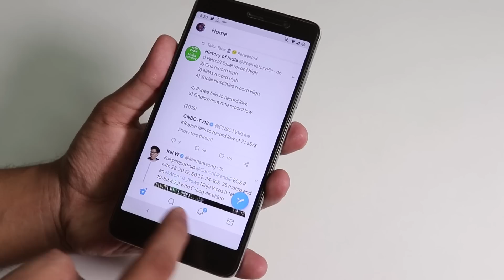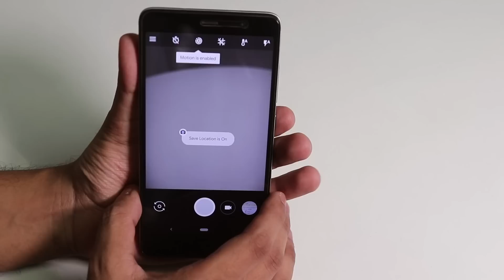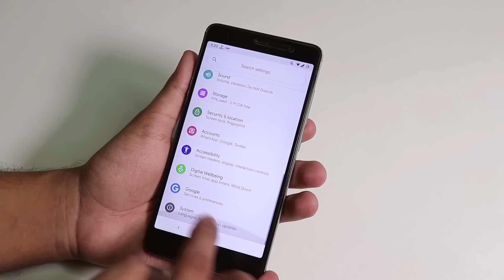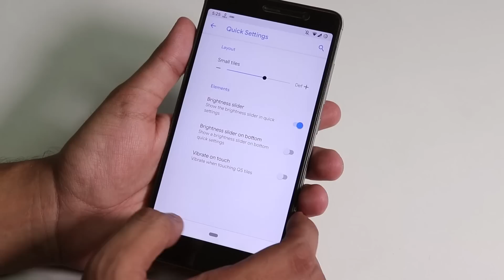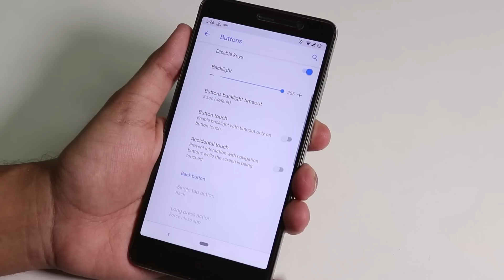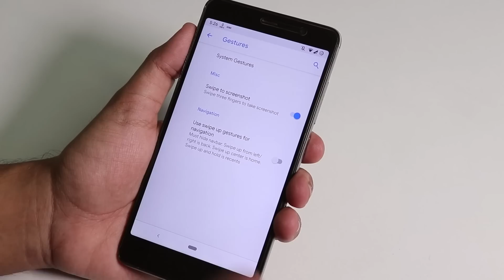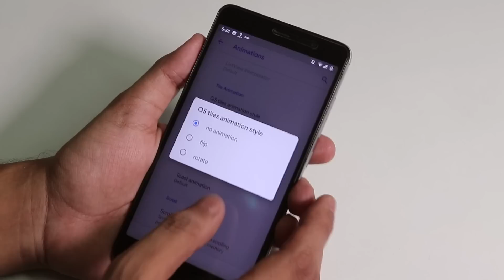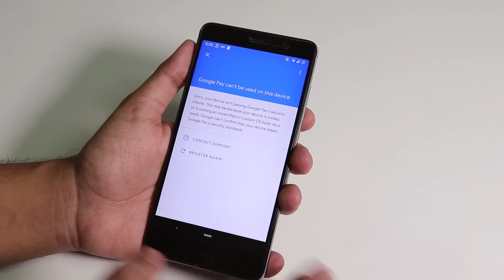HavocOS 2.0 Based On Android Pie On Redmi Note 3 Is LOVE